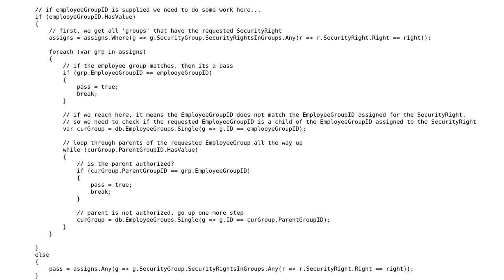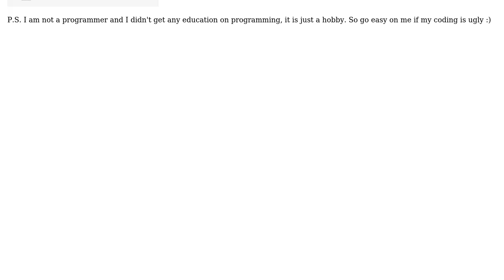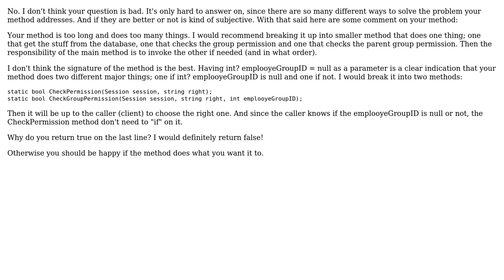Checking user permission, where permission is granted for specific EmployeeGroup that has self...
Code Review: Checking user permission, where permission is granted for specific EmployeeGroup that has self reference